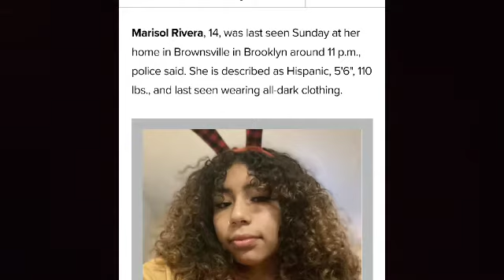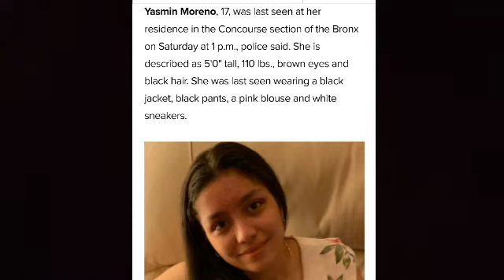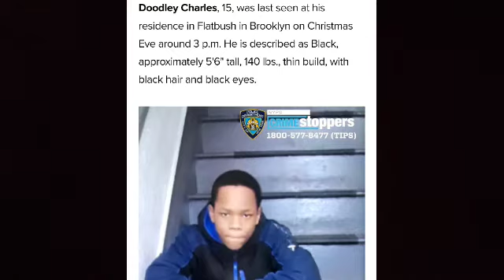Eight Teens Missing In NYC....Bronx & Brooklyn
Eight missing teenagers are miss from the Bronx and Brooklyn area.